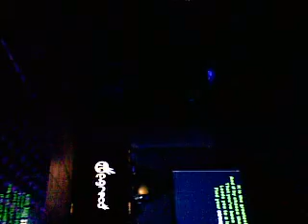The greatest love-Raffio (cover W.Houston)